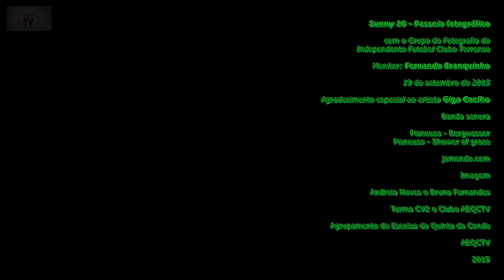Sunny 16 - Passeio Fotográfico - Fotografia IFCT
Breves apontamento visual do passeio fotográfico dedicado à regra Sunny 16 (Ver por exempo promovido pelo grupo de Fotografia do IFCT e orientado pelo fotógrafo Fernando Branquinho em 19 de setebro de 2015.

"FOTOGRAFIA - Independente Futebol Clube Torrense (IFCT)

É uma comissão de sócios do Independente FC Torrense que criou um espaço de divulgação e partilha saudável de informação com formação numa linha que nos une… o Amor á fotografia.

Temos por missão promover o convívio directo com os sócios, fotógrafos amadores e profissionais, curiosos e publico em geral de todas as idades, através de uma variedade de eventos e actividades fotográficas, didácticas ou de lazer, combatendo o isolamento que as novas tecnologias nos sujeitam, promovendo desta forma a integração, socialização e amizade no do seio do nosso clube.

A Coordenação

Andreia Reis
Carla Maria Santos
Catarina Fernandes
Fernando Branquinho
Joaquim Gomes
Jose Gonçalves
Miguel Alencastre Ferreira
Nuno Monteiro
Paulo Andrade"